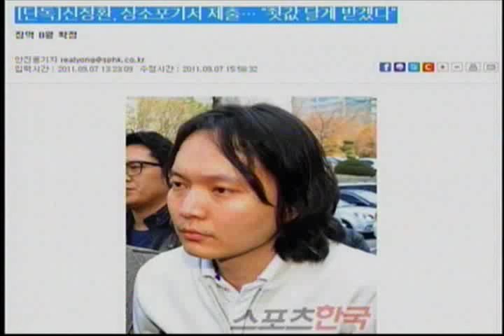[news] Shin Jung-Hwan, appeals waiver submit (신정환, 상소포기서 제출)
[Y-Star] 해외 상습 도박 혐의로 구속된 방송인 신정환이 상소포기서를 제출했습니다.

7일 신정환 측은 "신정환에게 상소를 권유했지만, 신정환이 포기하자고 했다"며 "계속 상소를 하는 것보다는 죄를 시인하고 반성을 하려는 의지가 강했다"고 밝혔는데요.

또한 신정환은 "다리 부상이 악화되지 않는 이상 가석방 신청도 하지 않을 계획"이라고 전했습니다.

한편 신정환은 지난 6월 열린 1심 선고공판에서 징역 8개월을 선고 받고 항소를 제기했으나 재판부는 이를 기각하고 원심의 판결을 유지했습니다.